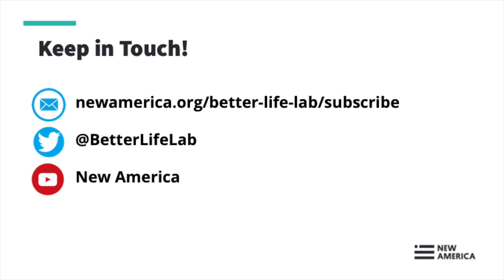Crisis Conversations — Live From Better Life Lab (Session XXIII)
The coronavirus pandemic is disrupting virtually everything about the way we work, live, connect with one another and expect from our government, businesses, communities and each other. And it’s exposing the deep cracks and inequities in American society across race, class and gender. We can’t go back. So what will it take to create a fairer, healthier future of work and family? That’s what we explore on Crisis Conversations – Live from the Better Life Lab. Join us on Zoom to share stories, ask questions and make sense of what’s so rapidly unfolding, and imagine together a better, more equitable new normal.

Join us on Friday, Oct. 2 at 1 pm Eastern time, for a 30-minute interactive conversation on the role that care and caregiving could play in the 2020 election. Political pundits have long insisted that care issues like childcare, elder care and paid and unpaid caregiving are not “bread and butter” economic issues that move voters or swing elections. Will that change in this unprecedented time of COVID-19? Are voters beginning to see that care work is no longer just “women’s work,” but central to a functioning economy? And what difference could that make on Nov. 3?

Guests:

Roselyn Miller
Better Life Lab policy analyst and author of The Bipartisan Case for Caregiving.

Amanda Brown Lierman
Managing Director, Supermajority, a progressive, membership-based organization that trains women to become effective advocates to build an equitable future for all women, and former political and organizing director for the Democratic National Committee.

Abby McCloskey
An economist, founder of McCloskey Policy LLC who has advised multiple presidential campaigns, including Howard Schultz, Jeb Bush and Rick Perry. She is a member of the AEI-Brookings Bipartisan working group on paid leave.